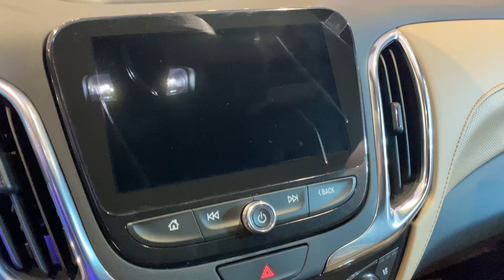New 2023 Chevrolet Equinox Perfect SUV | In-Depth Walk around.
Thanks To : Chevrolet Cambodia

🏢Location: Building # 115, Russian Federation Blvd, Sangkat Teuk Thla, Khan Sen Sok, Phnom Penh